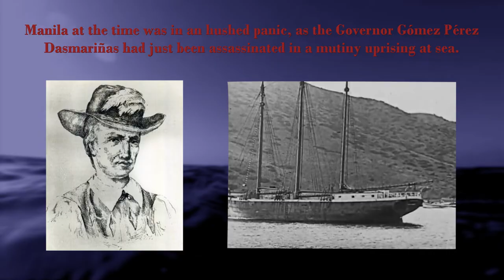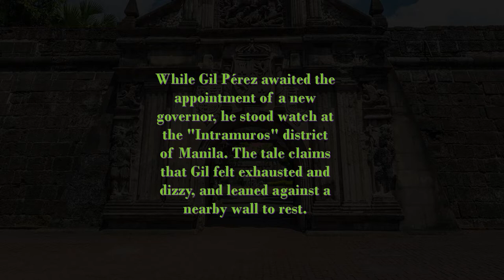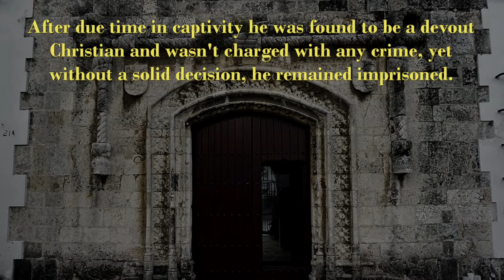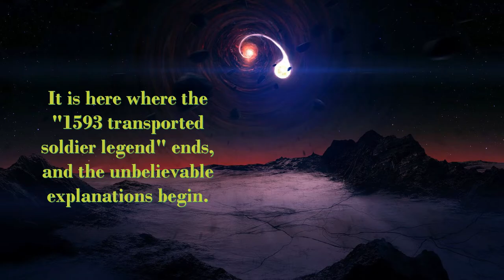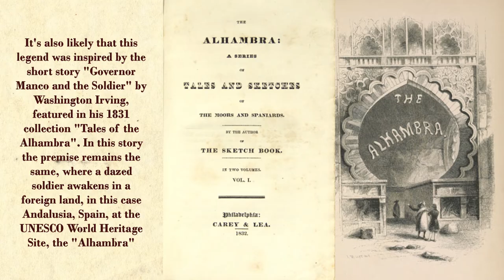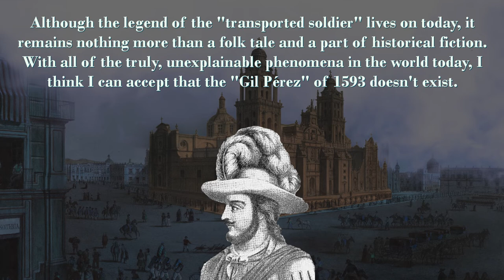The Tale of Gil Pérez: "The 1593 Transported Soldier Legend" | Weird History Ep. #8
The "Transported Soldier" is one of Mexico's oldest folk legends, but where did it come from?

Today I take a deeper into the "1593 Transported Soldier Legend" and try to possibly explain the classic folk legend. Whether you believe the story (or the wilder explanations), it remains an interesting part of Mexico & The Philippines' twisted history with Spanish Colonialism.

The soldier's claim to have come from the Philippines was disbelieved by the Mexicans until his account of the assassination of Gómez Pérez Dasmariñas was corroborated months later by the passengers of a ship which had crossed the Pacific Ocean with the news. Folklorist Thomas Allibone Janvier in 1908 described the legend as "current among all classes of the population of the City of Mexico".

Thank you kindly for all of the comments & suggestions, please be sure to keep leaving suggestions for future videos.

All music featured was originally produced for this video, for more music by the creator search "Roc Cousteau" on all platforms.

Video Clips Used:
All video clips sourced from Prelinger's Archives on Archive.org

Sources Used:
de Morga, Antonio (1890) [1609]. Rizal, José (ed.). Sucesos de las islas Filipinas (in Spanish). Paris: Garnier hermanos. pp. 31–36. Retrieved 20 April 2021.

de San Agustin, Gaspar (1698). "12: De los Embaxadores que llegaron à Manila, enviados por el Emperador del Japon, y del Rey de Camboxa, y del lastimoso fin del Governador Gomez Perez Dasmariñas". Conquistas de las Islas Philipinas (in Spanish). Vol 3. Madrid: Manuel Ruiz de Murga. p. 465. Retrieved 20 April 2021.

González Obregón, Luis (1900). "Un Aparecido" (PDF). México viejo: noticias históricas, tradiciones, leyendas y costumbres (in Spanish). Paris; Mexico City: Librería de la Vda. de C. Bouret. pp. 181–185. RRetrieved 20 April 2021.

Obregón, Luis González (1937). The Streets of Mexico. Translated by Blanche Collet Wagner. San Francisco: George Fields.

Janvier, Thomas Allibone (December 1908). "Legends of the City of Mexico". Harper's Magazine. 118 (703): 63–66. Retrieved 20 April 2021.

Janvier, Thomas Allibone (1910). "Legend of the Living Spectre". Legends of the city of Mexico. New York, London: Harper & Brothers. pp. 96–107, 159–162. Retrieved 20 April 2021.